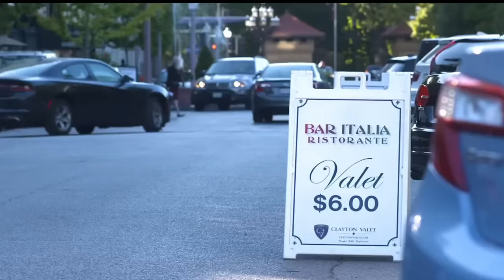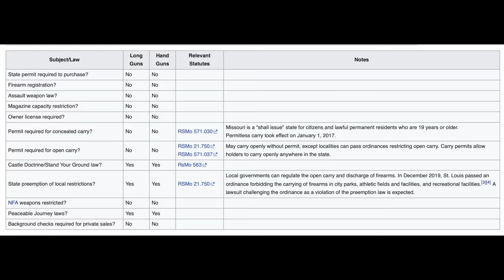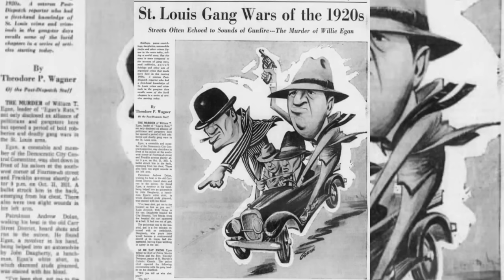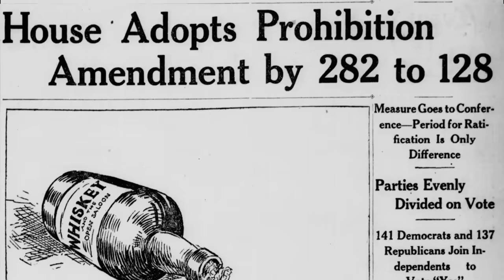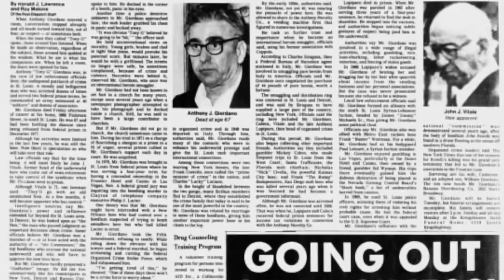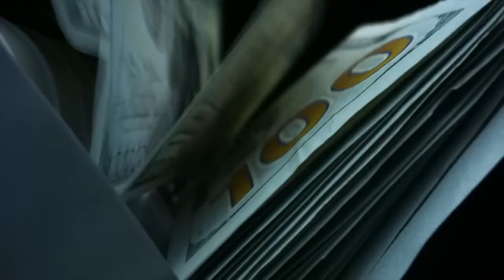THIS CITY IS WORSE THAN CHICAGO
The US Murder Capital